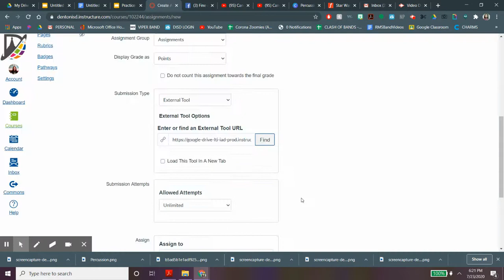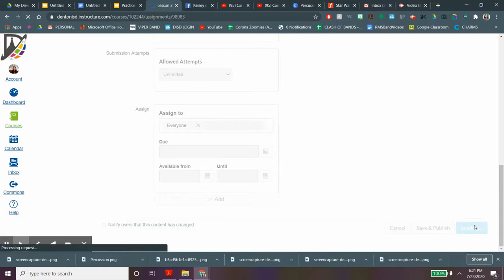using a google doc as an assignment